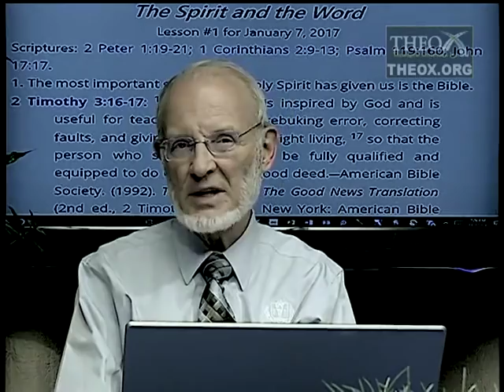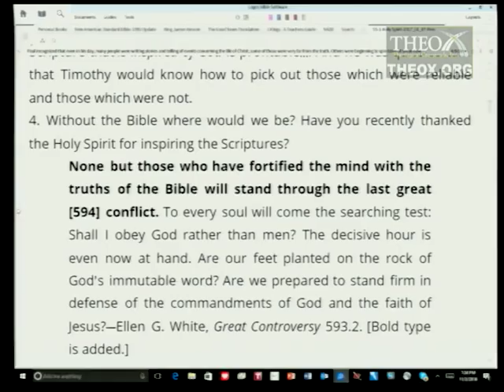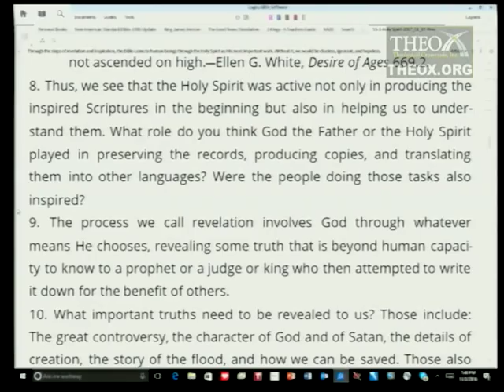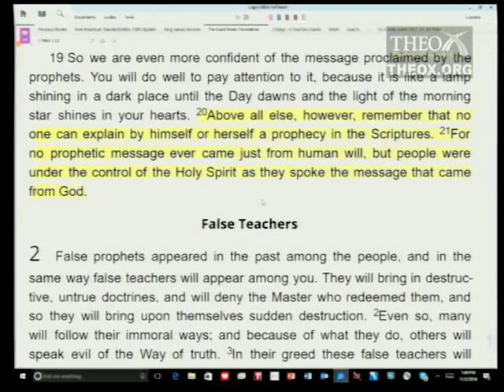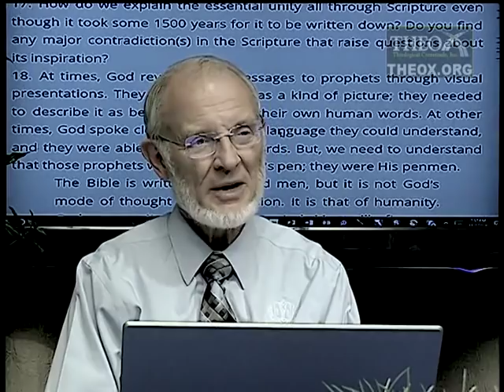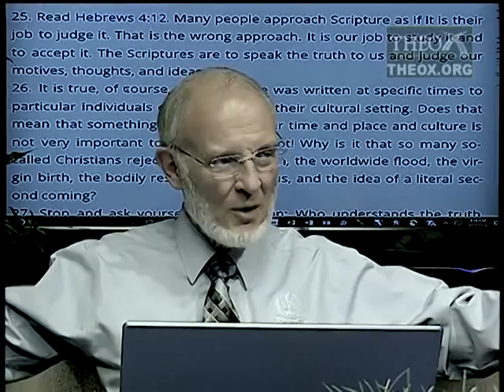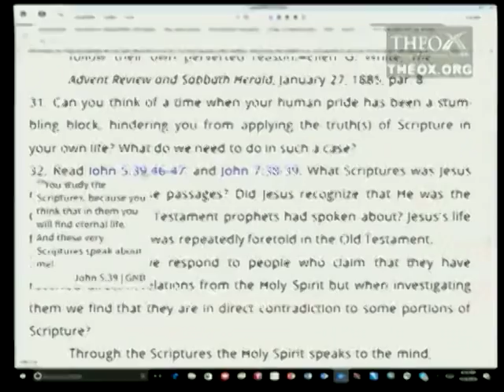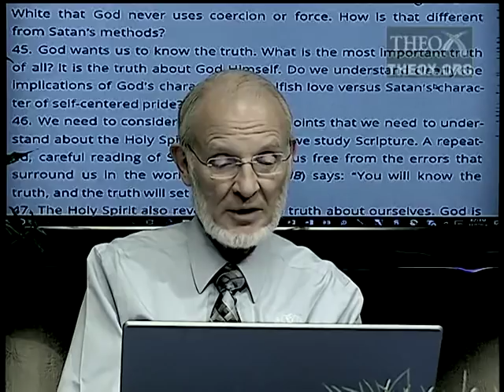1. The Spirit and the Word (January 7) Sabbath School 2017 Quarter 1 Lesson 1